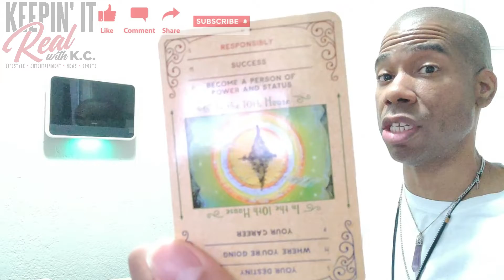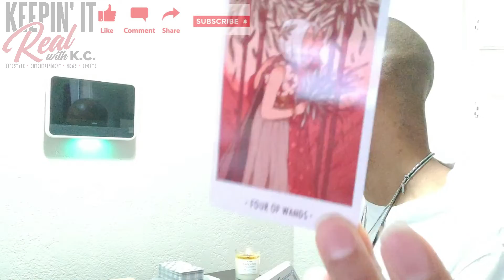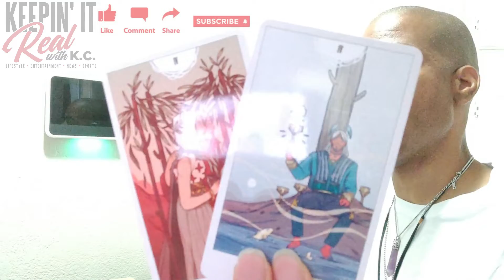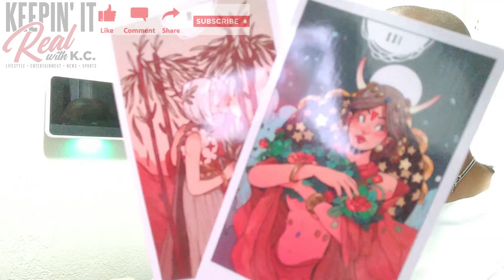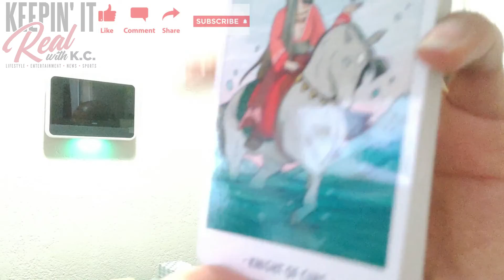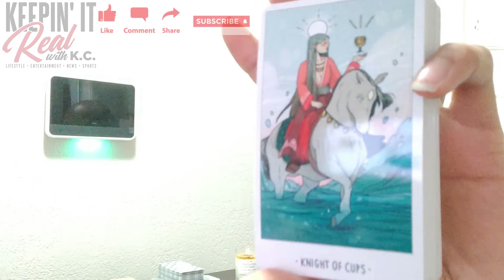V278TC Taurus September 2022 Tarot Energy Take A Second Look At The Offer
You might want to reconsider an offer being made to you. Take what resonates and leave what doesn't. Be blessed!!